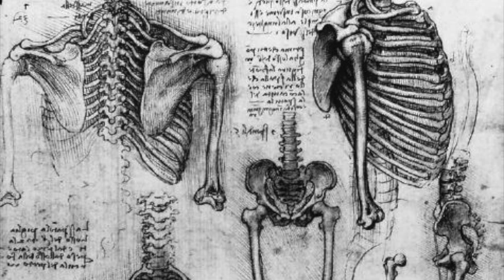"Bones" - Jaida Dreyer (featured in Longmire season 4 promo)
Jaida Dreyer performs "Bones," featured in Netflix's Longmire season 4 teaser trailer promo.
Written by Jaida Dreyer and Teddy Geiger.